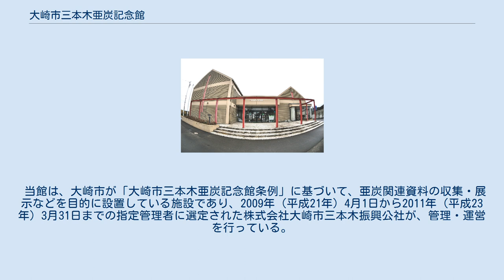大崎市三本木亜炭記念館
大崎市三本木亜炭記念館（おおさきしさんぼんぎあたんきねんかん）は、宮城県大崎市にある亜炭の博物館である。
 仙台藩では幕末から亜炭の採掘が行われた。
現在の宮城県大崎市三本木の大松沢丘陵などでは三本木亜炭が産出され、1920年代の仙台鉄道開通により、仙台市へ大量に供給された。
 当館は、道の駅三本木内にある三本木亜炭をテーマにした博物館であり、館内の中央に重さ10トンの亜炭塊を展示する他、亜炭資料展示室では、最盛期の坑道が再現されており、また亜炭の性質や利用法、地域における採炭の歴史などを解説し、関連する資料を展示している。
 館内には他に、写真展などが開かれる市民ギャラリーや、休憩室・トイレもあり、いずれも無料で利用できる。
また建物の軒下には、亜炭の採炭が行われていた当時に使われていた、ダイハツ工業のオート三輪が展示されている。
 当館は、大崎市が「大崎市三本木亜炭記念館条例」に基づいて、亜炭関連資料の収集・展示などを目的に設置している施設であり、2009年（平成21年）4月1日から2011年（平成23年）3月31日までの指定管理者に選定された株式会社大崎市三本木振興公社が、管理・運営を行っている。